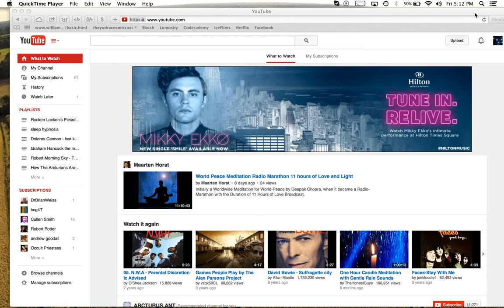How to Upload to the P.E.P Page